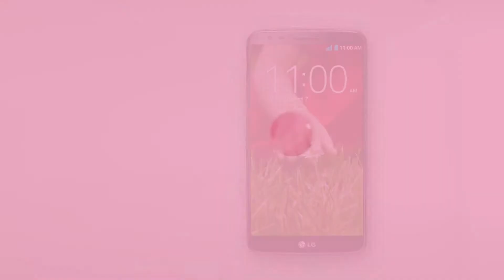LG G2 Guest Mode 30 sec Rus 1920x1080